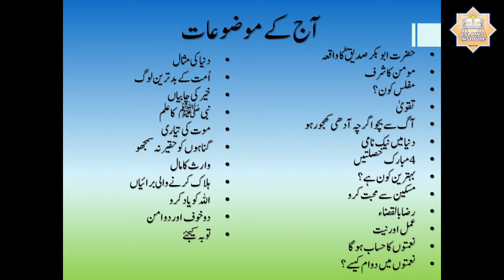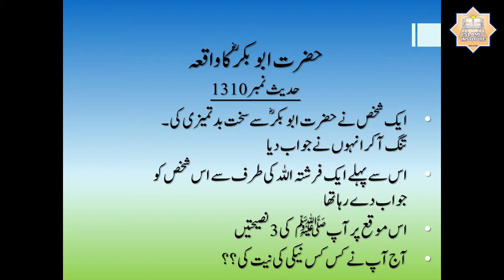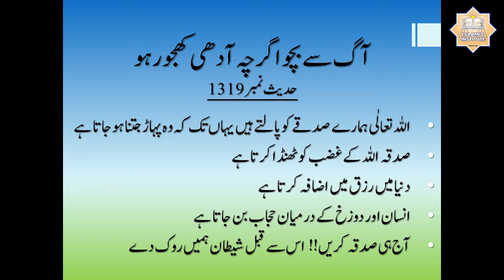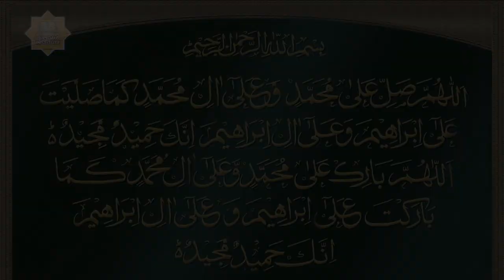Dorah Hadith 2019 - Day - 19 (Part-1) By Apa Razia Madni